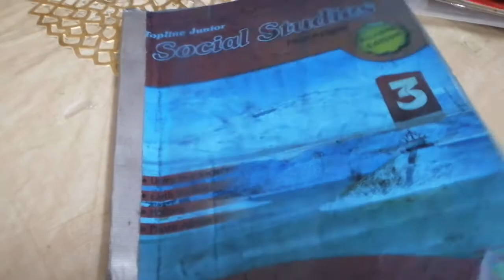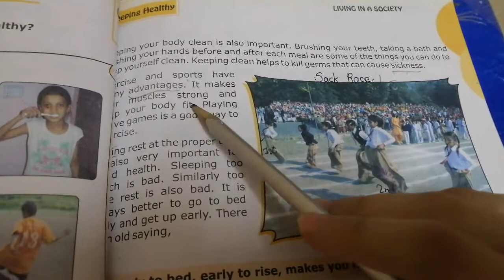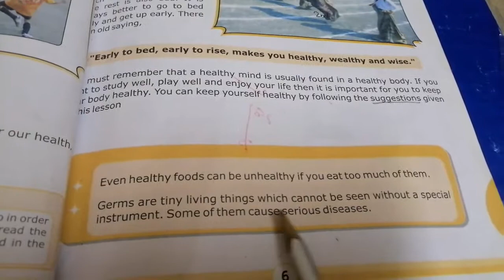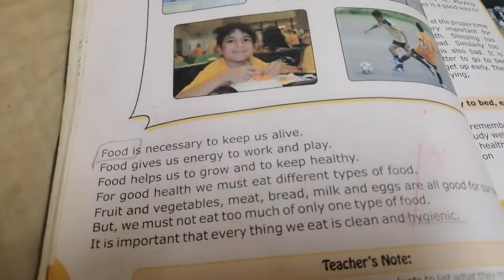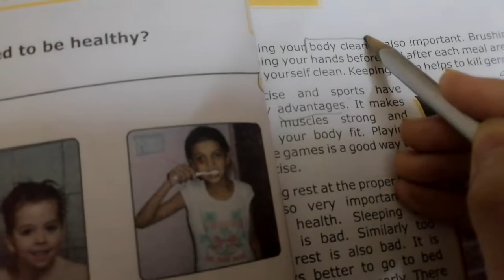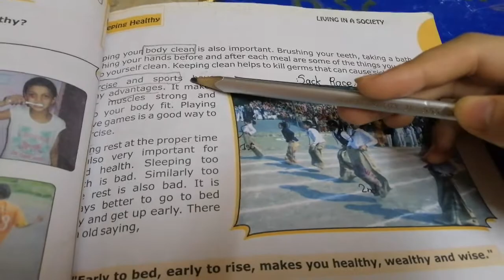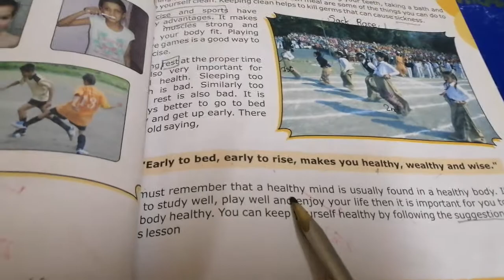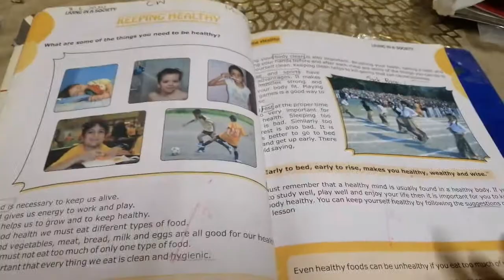Social Studies Grade 3(Ayesha ashraf)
Lecture 6
Unit#2
Reading and explaination